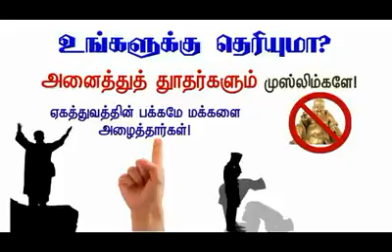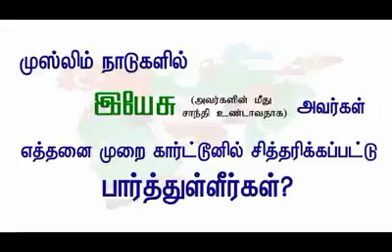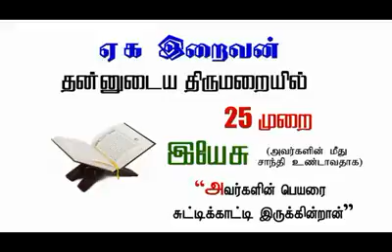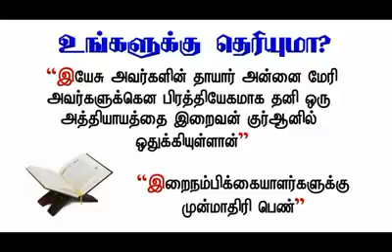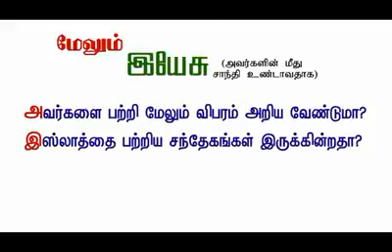About jesus (PBUH)